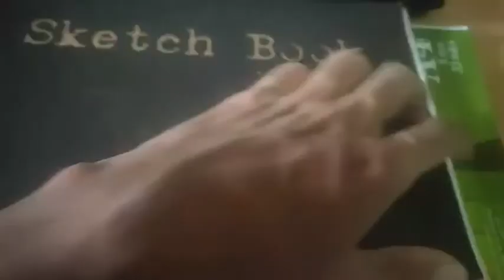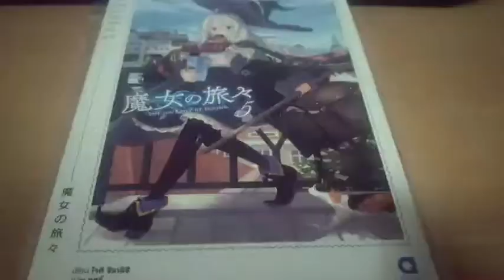One day in dormitory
Song : Orange